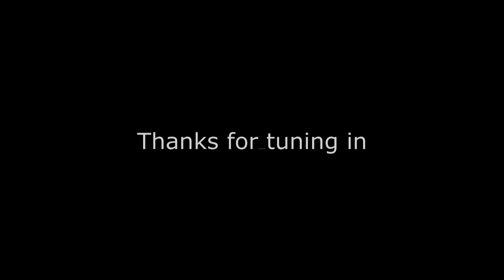The Witcher: Alcoholic Tendencies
After Geralt beat a fellow witcher to death, a funeral is underway. But Geralt has one thing on his mind; where's the alcohol?

I started this series to help keep me active with editing so I don't lose practice. If you like what you see feel free to stick around for more. If you have any suggestions or criticisms I'm open to listening down below in the comments, I read 'em all.